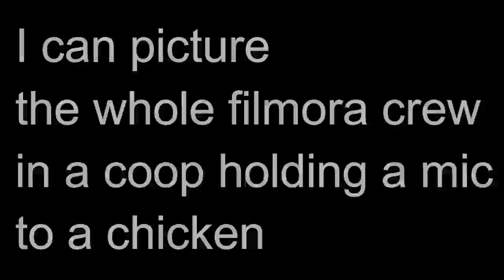Filmora Chicken Sound effect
Filmora, Filmora and Filmaro.

Yeah, dunno what to do...